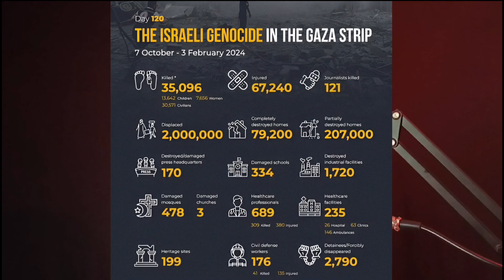Israelலின் கொலை வெறி தாக்குதல் | All Eyes On Rafah Explained | Tricky Thaju